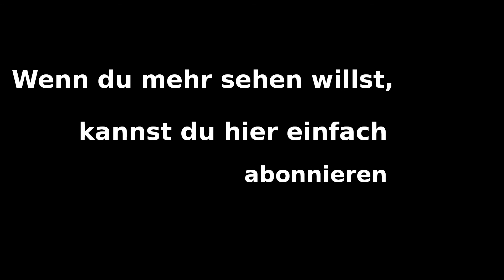Let's Play Europa Universalis IV #008 Bündnis mit Polen (Deutsch/German)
Installierte DLC:
1 EP: Conquest of Paradise
2 EP: Wealth of Nations
3 EP: Res Publica
4 EP: Art of War
5 EP: El Dorado
+ American Dream DLC